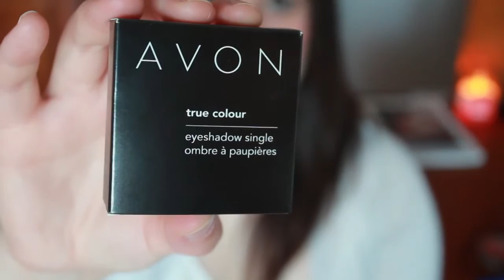TRUE BEAUTY BAG - Edição de Janeiro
❤ REGULAR - Maquilhagem
6 produtos full-size
(inclui um dos novos batons Perfectly Matte)
18,50€

❤ ESPECIAL - Cuidados de Unhas (Edição Limitada)
6 produtos full-size
18,50€

❤ TEMÁTICA - Cuidados Essenciais (Edição Limitada)
6 produtos full-size
18,50€

❤ PERSONALIZADA
Escolhe quanto queres pagar
Inclui sempre produtos full-size

♡ PARCEIROS OFICIAIS

▹ GRAVAÇÃO E EDIÇÃO: Mena Maria
▹ EDITOR DE VÍDEO: Adobe Premiere Pro CC
▹ MÚSICA FINAL: Joey Miceli - Without You (Instrumental Version)